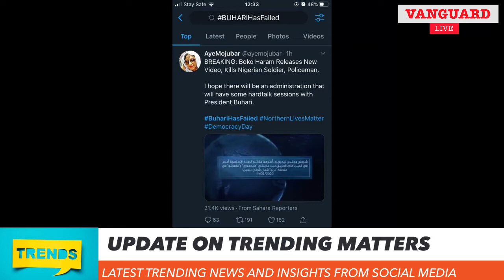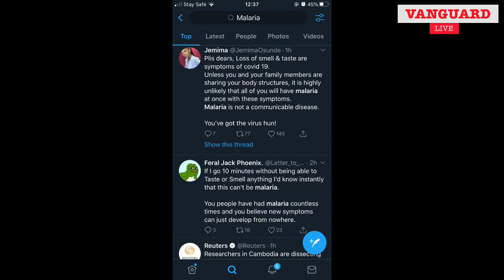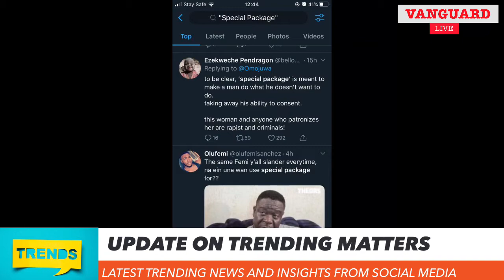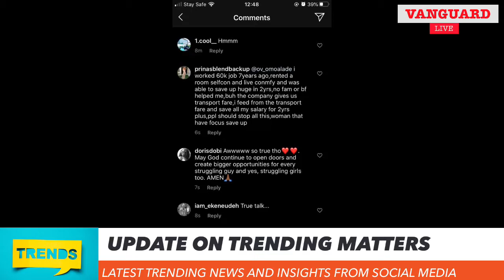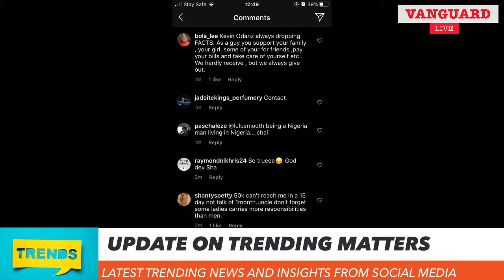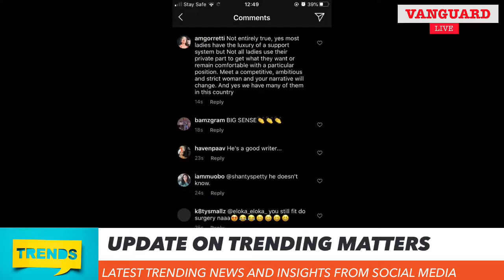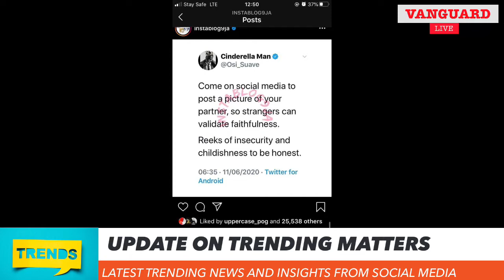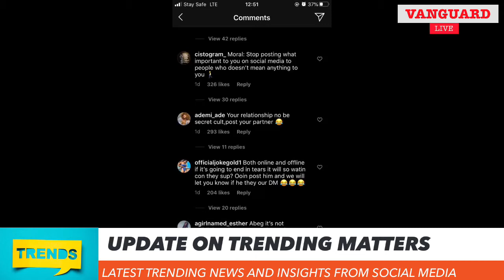Go on social media to post a picture of your partner,so strangers can validate faithfulness,man says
Update on trending Matters